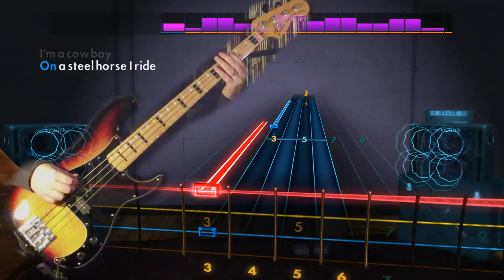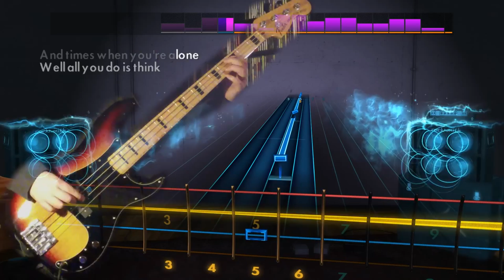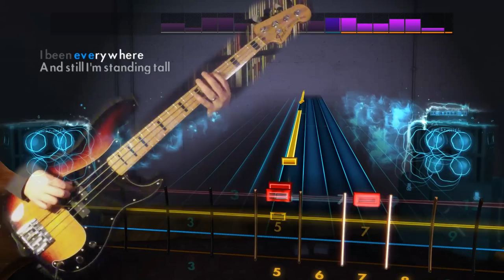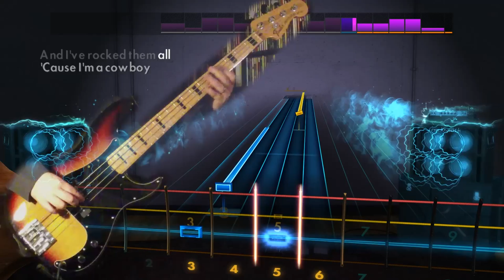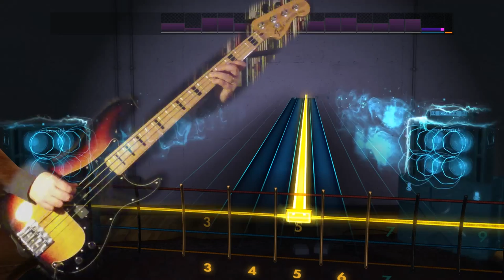Bon Jovi "Wanted Dead or Alive" Rocksmith 2014 bass 100% finger